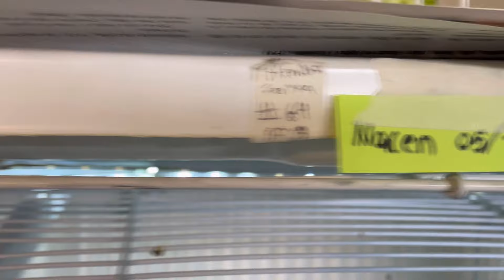Cría de canarios 2024 repaso de parejas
Continuamos con la cría de canarios